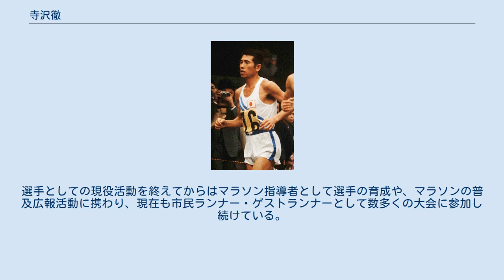寺沢徹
寺澤 徹（てらさわ とおる、1935年1月4日 - ）は、東京都生まれの元マラソン選手で、元マラソン世界最高記録保持者。
 1935年1月4日東京市に生まれる。
第2次大戦中に富山県高岡市に疎開。
高校入学当初はハンドボール部に所属していたが、2年次に健脚を買われて陸上競技部に転向することとなった。
1953年富山県立高岡商業高等学校卒業後、地元の自動車販売店に就職。
会社員として働きながら独力で陸上競技を続け、1957年栃木国体5,000mで6位入賞した。
その後、10,000mや20kmにも挑戦したが、目立った結果を残すことはなかった。
1959年にプリンス自動車富山工場に転職したことをきっかけに、マラソン競技に転向した。
その後さらに練習環境を求めて1960年に倉敷レイヨンへ転職し、大阪へ移った。
 初マラソンとなる1960年の福井マラソンで3位入賞。
1961年3月の別府大分毎日マラソンで3位入賞、1962年5月の毎日マラソンで3位入賞。
1962年10月には2年後に控えた東京オリンピックへ向けての強化選手7人に選ばれニュージーランド合宿に参加、現地のオークランドマラソンで2位となる。
その年の12月に参加した朝日国際マラソンでマラソン初優勝を飾る。
このとき日本最高記録を更新（2時間16分18秒4）し、多くの国内主要マラソン大会で優勝する端緒となった。
翌1963年2月の別府大分毎日マラソンでは、アベベ・ビキラが持っていた当時の世界最高記録を上回る2時間15分15秒8で優勝し、マラソン世界記録を更新した。
この頃よりベルリンオリンピックで活躍した村社講平がチームのコーチに就任し、指導を受けた。
 1964年東京オリンピックには、円谷幸吉(3位)、君原健二(8位)と共に出場したが、最も持ちタイムがよかったものの15位と失意の結果に終った。
一時は現役引退を考えるも、その年の11月に参加した朝日国際マラソンで2時間14分48.2秒の日本最高記録で優勝。
さらに次に参加した1965年2月の別府大分毎日マラソンで再度日本最高記録を更新、これが4度目の日本最高記録更新となった。
別府大分毎日マラソンは4大会連続優勝となった。
4大会連続での優勝は唯一である。
 その後も日本のトップ選手の1人として活躍し、1965年6月のポリテクニック・ハリアーズ・マラソン(ウィンザーマラソン)では5度目の日本最高記録を更新、自己ベストとなる2時間13分41秒を記録した。
このとき同時に出場した重松森雄が2時間12分00秒の世界最高記録で優勝している。
 マラソン競技の傍らで国民体育大会の35kmロードに大阪府代表として参加、1963年山口国体、1964年新潟国体、1965年岐阜国体で3年連続で優勝し、3連覇を果たしている。
1965年には金栗記念熊日30キロロードレースで1時間31分52秒のタイムで優勝し、これは30km走での世界最高記録更新となった。
 1968年4月からはクラレ陸上部の監督に就任、1974年3月まで努めた。
その後、1989年5月から2005年3月までYKK陸上部で監督や顧問を努めた。
日本陸上競技連盟における長年の功績が認められ、2003年わかふじ国体にて「秩父宮章」が授与された。
選手としての現役活動を終えてからはマラソン指導者として選手の育成や、マラソンの普及広報活動に携わり、現在も市民ランナー・ゲストランナーとして数多くの大会に参加し続けている。